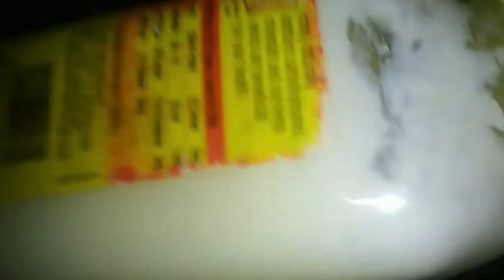బీట్రూట్ హల్వా healthy recipe ||beetroot halwa